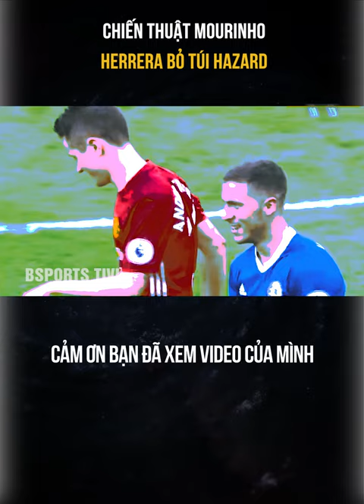NGÀY HERRERA BỎ TÚI HAZARD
BSPORTS - UY TÍN HÀNG ĐẦU

© Bản quyền thuộc về BSPORTS, vui lòng không reup dưới mọi hình thức.